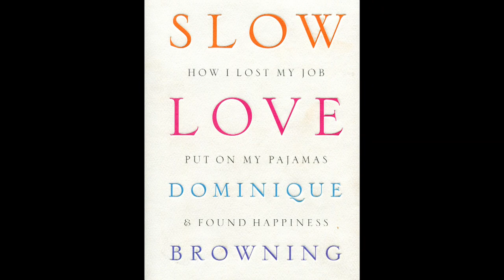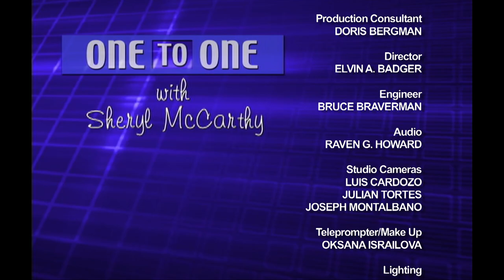One to One: Dominique Browning, author, "Slow Love"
Sheryl welcomes the writer and editor Dominique Browning to the program today. The former editor-in-chief of "House and Garden" Magazine, her latest book is called "Slow Love: How I Lost My Job, Put on My Pajamas and Found Happiness." It's just been published by Atlas and Company. Dominique was literally uprooted when "House and Garden" the magazine she edited for 13 years summarily folded. But she has shown us that there is a lot to savor after Conde Nast.

On CUNY TV's One to One, Journalist Sheryl McCarthy talks with newsmakers about their sources of inspiration. She has private conversations about public affairs issues with the people who report on them and those who ARE the story. The subjects range from global warming issues to domestic ones.